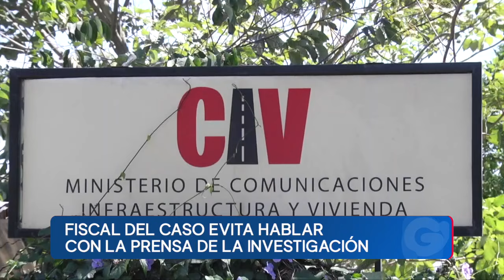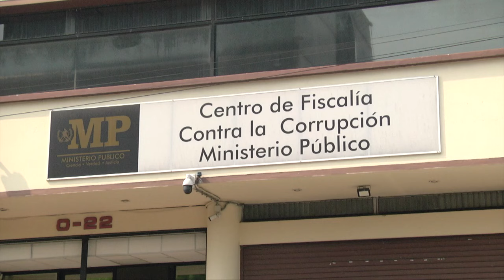Comisionado anticorrupción, Santiago Palomo, acude a cita en el MP por investigación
La Fiscalía contra la Corrupción del Ministerio Público, MP, empezó una investigación a raíz de una denuncia que revela supuestas anomalías en el Ministerio de Comunicaciones. El pago a contratistas del Estado es una de esas sospechosas acciones.
El miércoles la exministra Jazmín de la Vega declaró ante fiscales, y este jueves lo hizo Santiago Palomo, comisionado contra la corrupción.